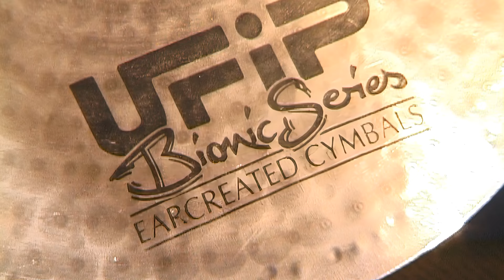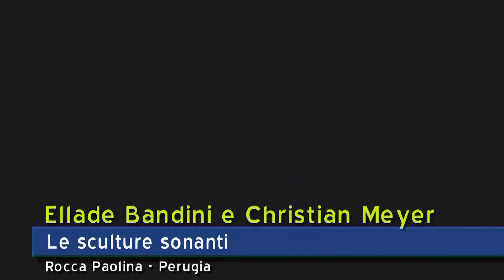Ufip 70 anni 8° Le linee dei piatti Michele Rabbia, Dado Sezzi, Lucrezio De Seta, Paolo Pellegatti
UFIP 70th anniversary (DVD 2002)
HD enhanced

Track 08 LE LINEE DEI PIATTI

Fourteen great drummers and percussionists celebrating the 70th anniversary of the UFIP CYMBALS brand, with an incredible musical performance. It's an unique European event, filmed in a Dvd, joining music with the art of cymbal handcrafting.

With the participation of Tullio De Piscopo, Marco Fadda, Peter Giger, Gilson Silveira, Luca Capitani, Mariano Barba, Michele Rabbia. Guest Ellade Bandini and Christian Meyer.

Quattordici grandi batteristi e percussionisti celebrano i 70 anni del marchio Ufip con incredibili performance musicali. Un evento unico in Europa, raccolto in un Dvd che unisce la musica con la storia millenaria della costruzione dei piatti musicali.

Il DVD è un viaggio attraverso musicisti e generi diversi, con la partecipazione di vere e proprie star internazionali, il batterista Tullio De Piscopo, il percussionista brasiliano Gilson Silveira, lo svizzero Peter Giger e ospiti come il re dei tamburi Billy Cobham, il compianto sassofonista Steve Lacy, il percussionista dei Weather Report Dom Um Romao, Christian Meyer di Elio e le storie tese e Ellade Bandini, il batterista che ha firmato con il suo suono i momenti più alti della canzone italiana, da Mina a De André, passando per Concato, Guccini e tanti altri.

Le riprese sono realizzate con mezzi e tecnologie che fanno concorrenza alle analoghe produzioni d’oltreoceano. Il suono ha la supervisione di Rodolfo “Foffo” Bianchi, il principe dei fonici italiani; la fotografia e la regia sono di Claudio Maccagno, autore di famose pubblicità televisive, mentre la sceneggiatura e la produzione sono di Mario A. Riggio, la cui firma è ricorrente sulle riviste specializzate per musicisti in Italia e Stati Uniti.

“Ufip 70th Anniversary” si distingue per la qualità dei brani oltre che per le virtù strumentali degli interpreti, regalando più di un’ora di eccellente musica, arricchita da un documentario sulla storia dei piatti musicali, con suggestive immagini sulle tecniche per costruirli, un capitolo sulle percussioni metalliche e – ultimo impegno artistico della Ufip – le affascinanti sculture sonanti.

Partecipano al DVD:

TULLIO DE PISCOPO, MARIANO BARBA, ETTORE FIORAVANTI, LUCA CAPITANI, PETER GIGER, ALESSIO RICCIO, CHRISTIAN MEYER E ELLADE BANDINI, CORRADO “DADO” SEZZI, GILSON SILVEIRA, SERGIO BELLOTTI, CRISTIANO MICALIZZI, LELE VERONESI, GIORGIO ZANIER

Oltre agli interpreti principali, partecipano all’opera anche altri artisti: Luis Agudo, Maurizio Boco, Andrea Centazzo, Billy Cobham, Lucrezio De Seta, Daniele Di Gregorio, Bobby Durham, Marco Fadda, Antonio Gentile, Roberto Gatto, Massimo Manzi, Paolo Pellegatti, Davide Pettirossi, Michele Rabbia, Luigi Tronci, Marco Volpe